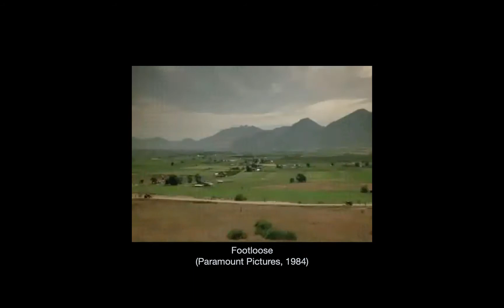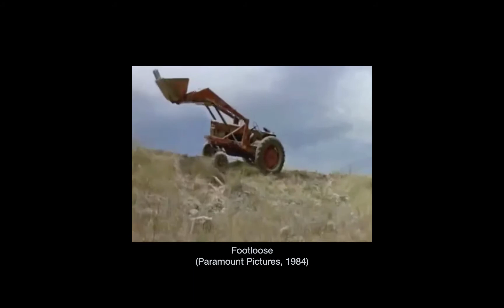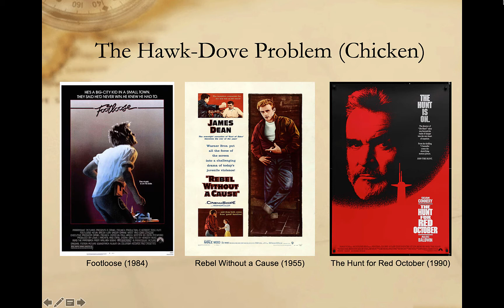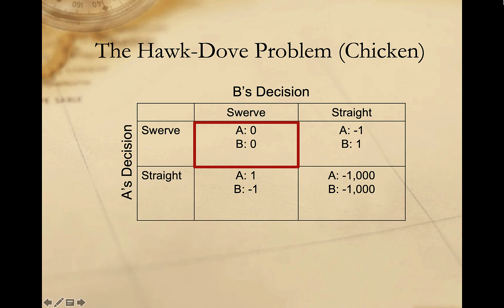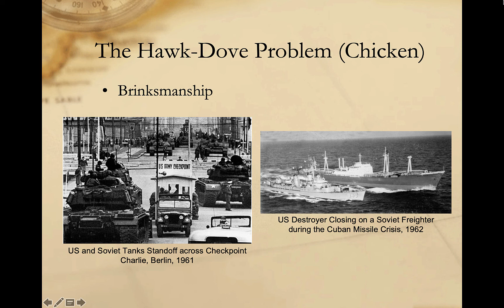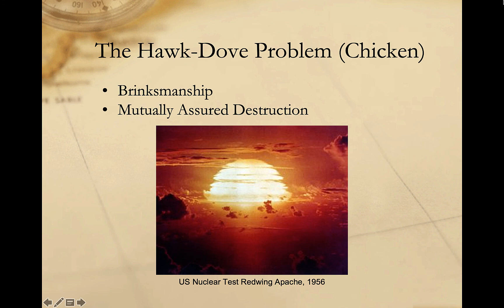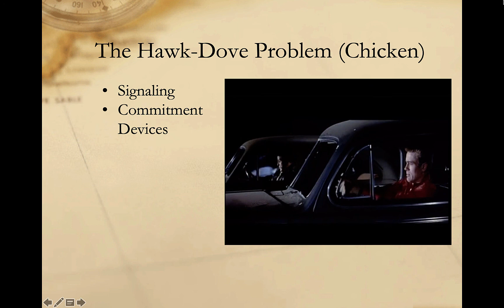The Hawk-Dove Game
A brief introduction to the hawk-dove game, also known as the game of chicken, in international relations.

Table of Contents:

07:50 - The Hawk-Dove Problem (Chicken)
08:22 - The Hawk-Dove Problem (Chicken)
08:33 - The Hawk-Dove Problem (Chicken)
09:32 -